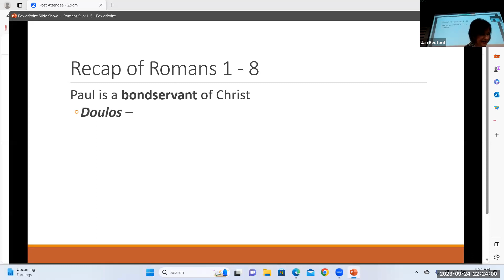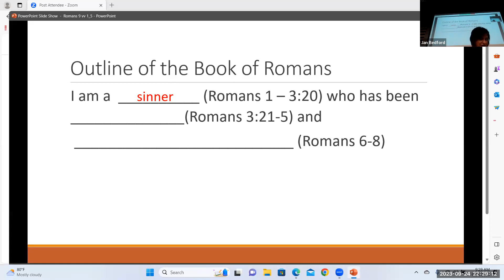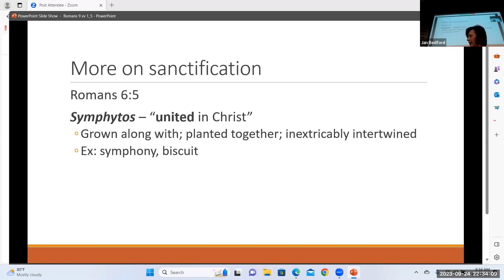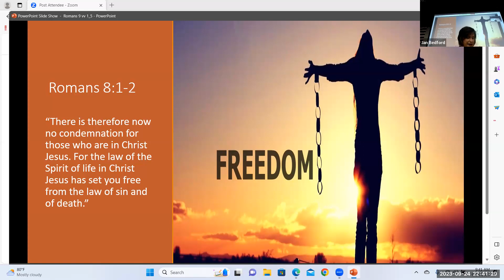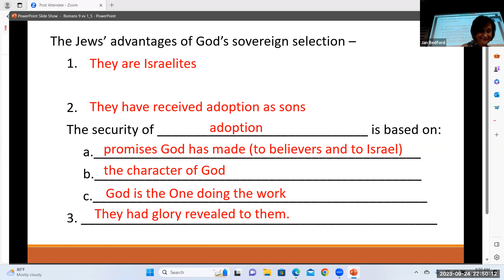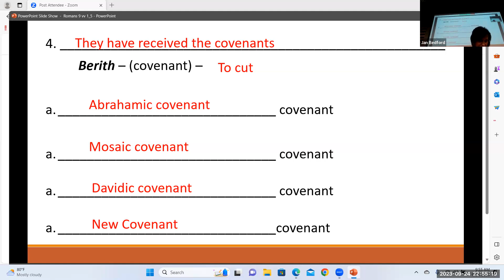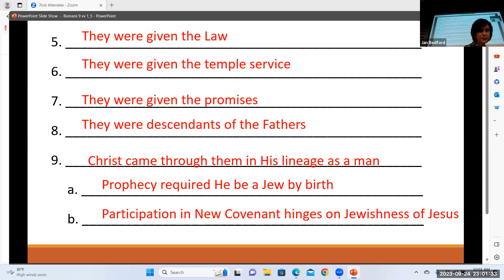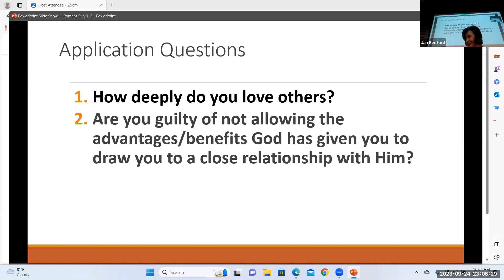September 24th Equip2Disciple Romans 9 vv 1-5